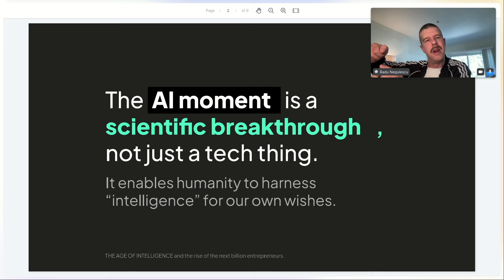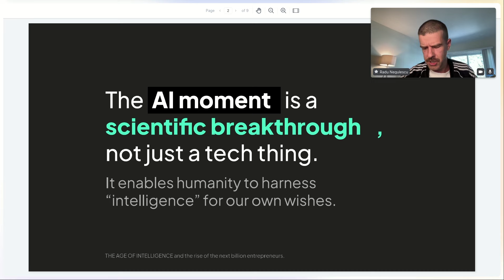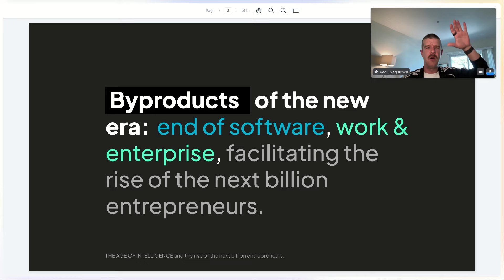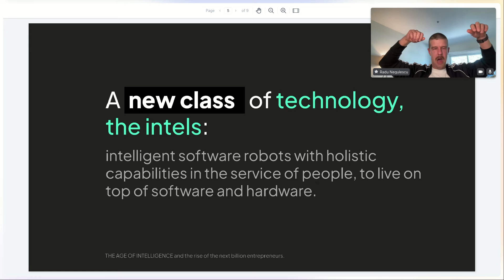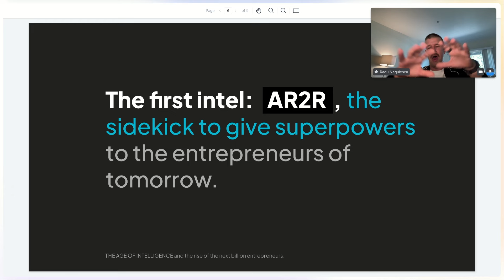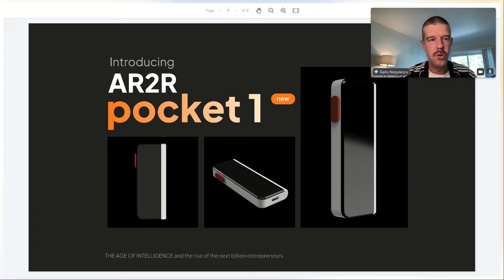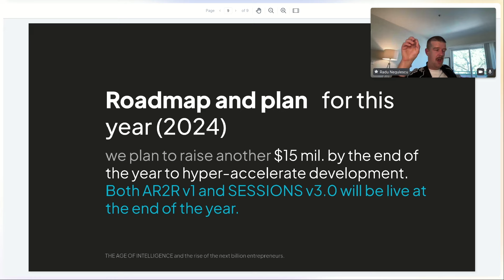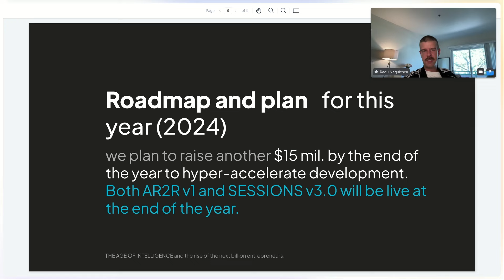Building for the next bln entrepreneurs | Webinar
Goodbye boring work! Hello AR2R 🚀

Join us for an exclusive webinar where we will unveil our vision for the future of entrepreneurship and present our product strategy:

⚙️ why AI changes everything
👽 what’s with AR2R ( arthur )
🎯 how does it fit in SESSIONS landscape
🎁 plus a cool surprise
❓ and, of course, the awaited ask us anything moment

👉Try Sessions, the best platform for online meetings, demos, workshops and webinars

Discover all Sessions integrations, including Google Docs, Slido, Airtable, Canva, YouTube, Vimeo, Figma and others, in Sessions Help Center

🧰 Sessions also comes with all the tools you need to plan & run successful sessions:
and many others on the way.

🙌 Be part of the Sessions community. Follow us and @ us to tell us what you would like to see in future updates: